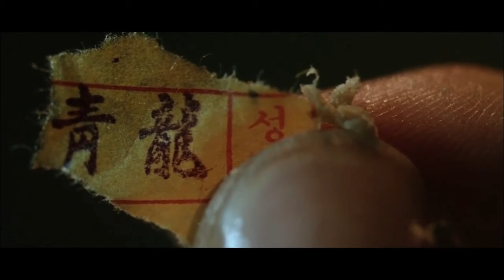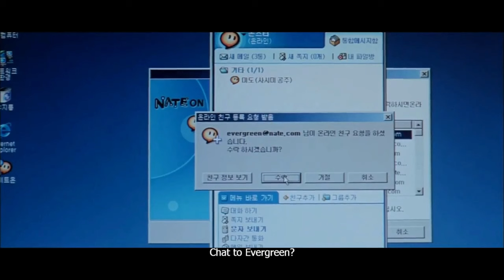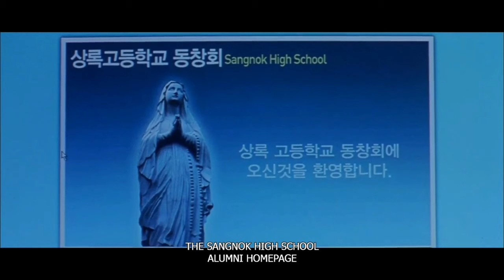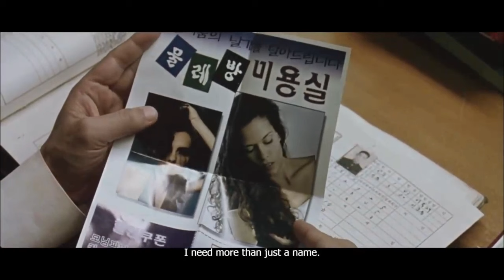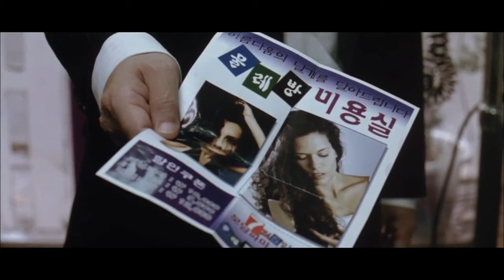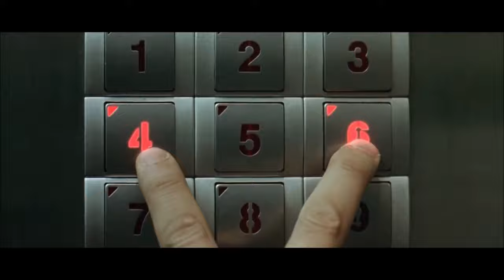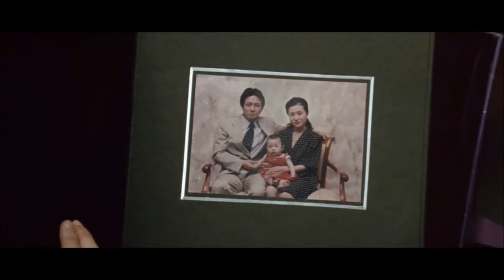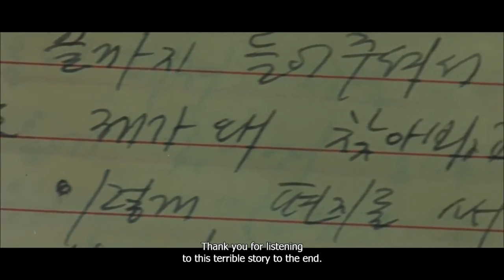OLDBOY (2003) Ending Explained | Movie Recap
OLDBOY (2003) Is one of the best South Korean Mystery/Thriller films ever made. It is a truly brilliant and brutal film that has one of the most shocking endings in cinema history. Lead by a career best from Korean actor Choi Min-Sik, Oldboy is a true masterpiece of a film that you will not soon forget.